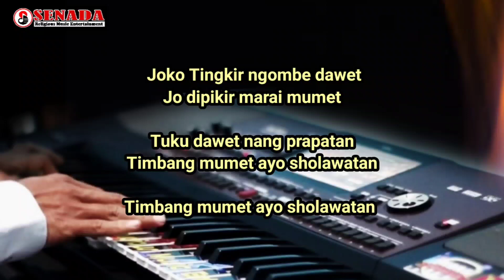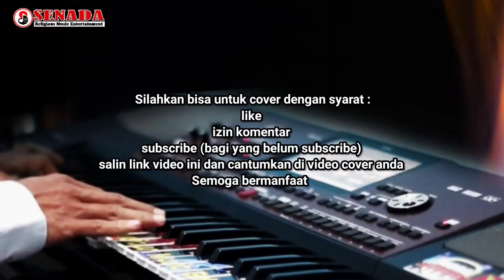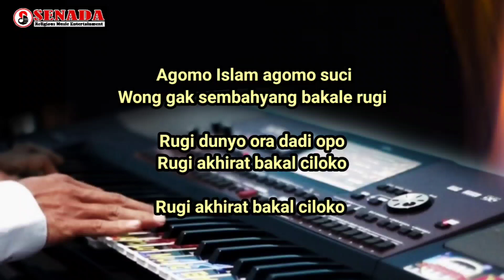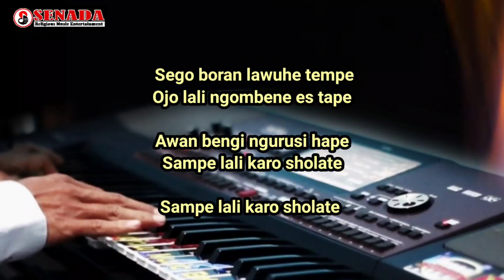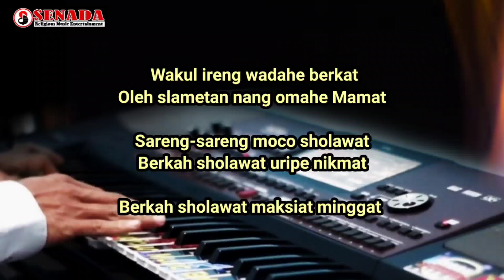Karaoke joko tingkir ngombe dawet versi sholawat Nada Pria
Karaoke joko tingkir ngombe dawet versi sholawat Nada Pria instrumen rebana banjari modern
Original music @MusicStoryReligi
Senada religius music entertainment

Syarat Cover :
- izin komentar
- cantumkan link video ini di deskripsi video covernya